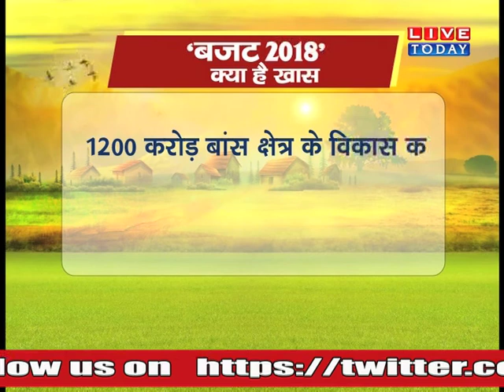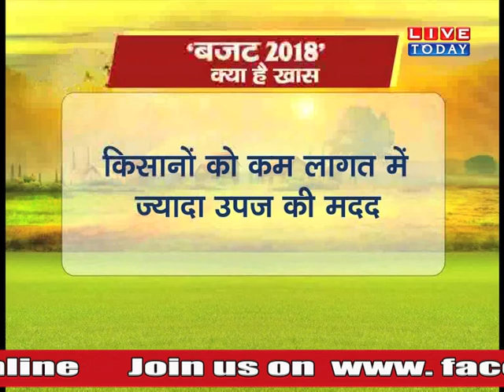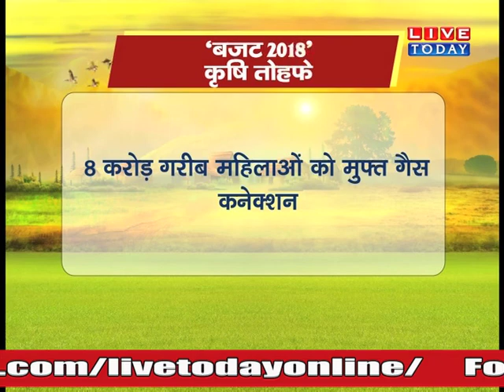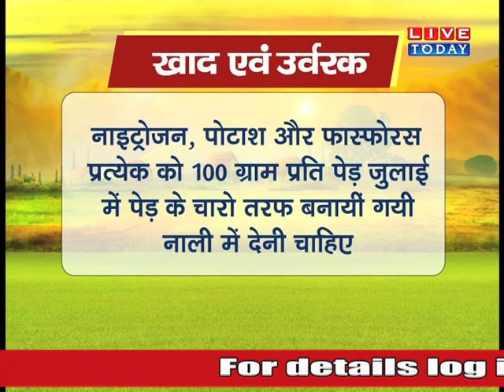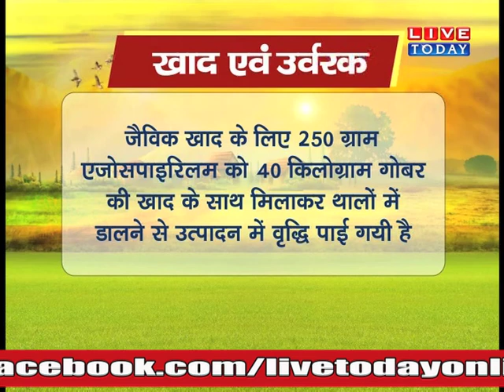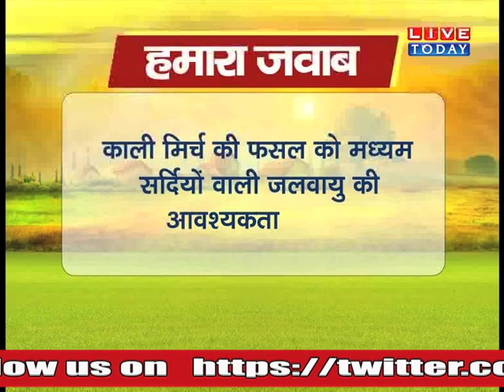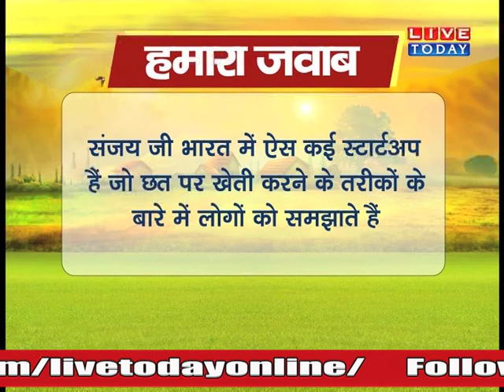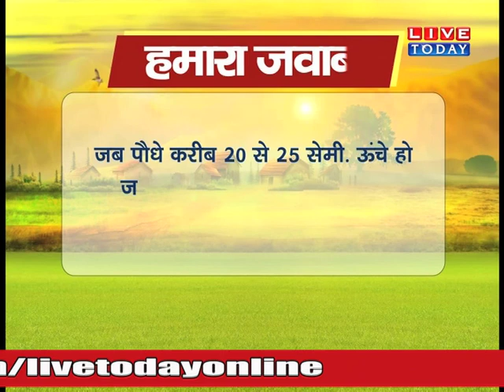LIVETODAY पर किसानों के सपनों का बजट